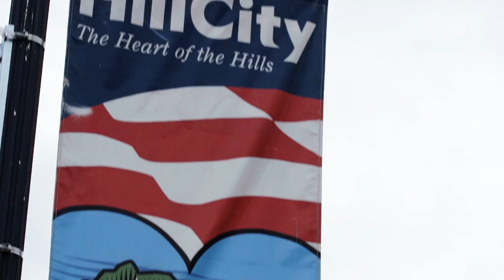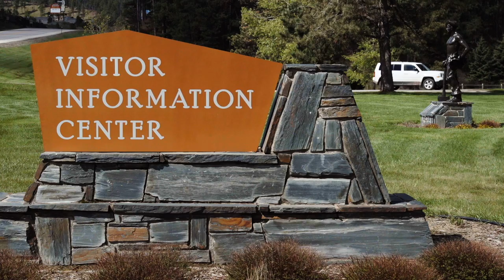Mount Rushmore Offroad Adventure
AJ and Luke are hitting the trails in Hill City South Dakota with Arctic Cat's 50-inch wide Wildcat Trail and new 60-inch wide Wildcat Sport and then get an up-close and personal look at one of America's most popular national monuments.